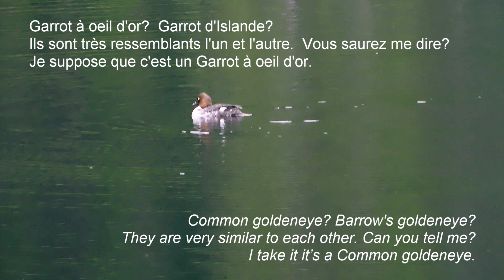Garrot à oeil d'or - Gélinotte huppée - Tétras du Canada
No. 30
Garrot à oeil d'or - Gélinotte huppée - Tétras du Canada.  Petite vidéo d'une fin de semaine au Saguenay-Lac-Saint-Jean.  Le Garrot à oeil d'or est difficile à différencier du Garrot d'Islande et un peu de difficulté à les filmer ces petits garrots, parfois j'étais dans la chaloupe à la pluie.  Je vous présente aussi la Gélinotte huppée femelle ainsi que des petits Tétras du Canada et la maman qui est caché dans les buissons.  Merci à vous de regarder!  Lucie

Common Goldeneye - Ruffed Grouse - Spruce Grouse. Little video of a weekend in Saguenay-Lac-Saint-Jean. The Common Goldeneye is difficult to differentiate from the Barrow's Goldeneye and a bit of difficulty filming these little goldeneye, sometimes I was in the boat in the rain. I also present to you the female ruffed grouse as well as small Canada grouse and the mother who is hidden in the bushes. Lucie